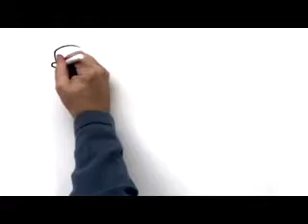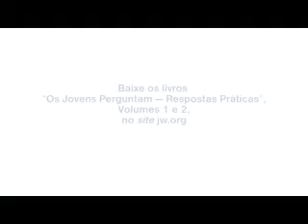'O que é um amigo de verdade'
Créditos no video